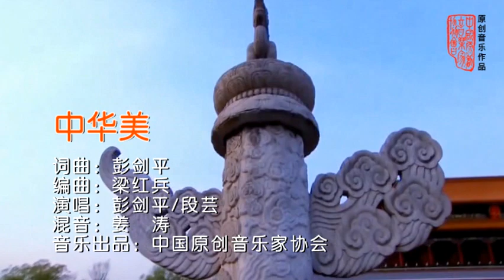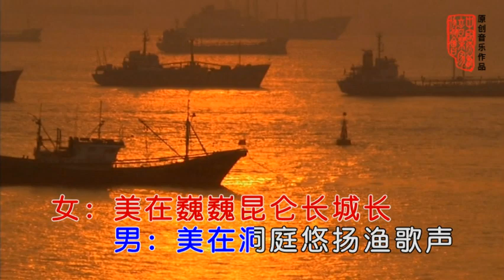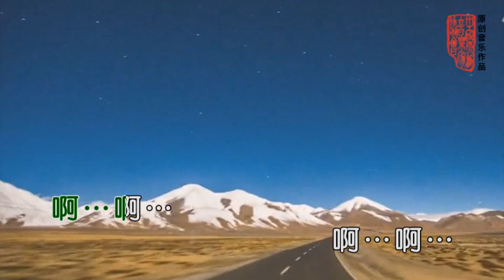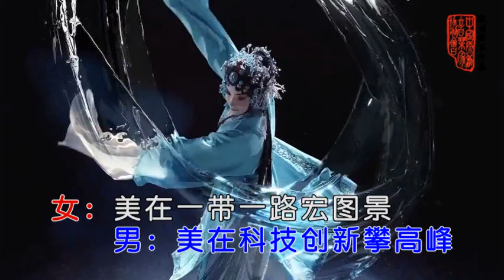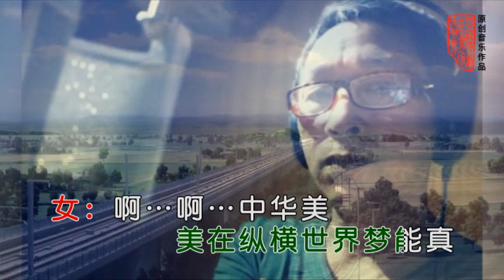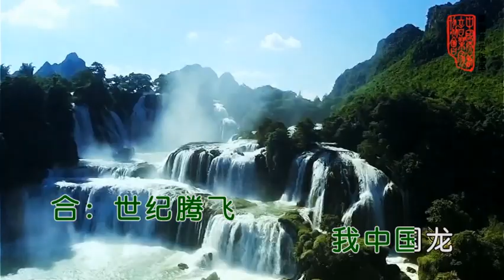彭剑平 段芸 中华美 ktv伴奏视频 歌词字幕